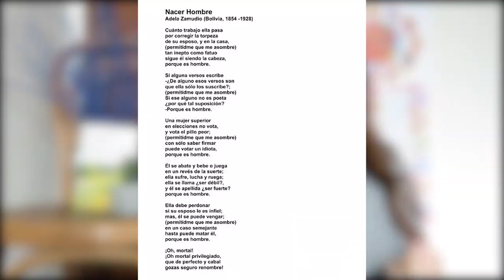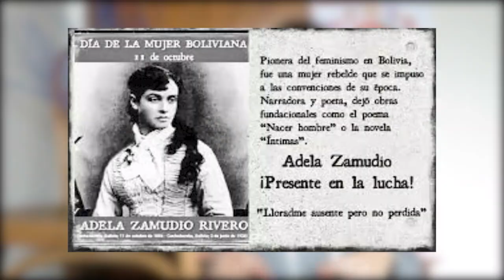Las MUJERES más IMPORTANTES de la HISTORIA de BOLIVIA ♀️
¡Holi! En este vídeo os traigo un breve repaso de las vidas de algunas mujeres que fueron imprescindibles en la historia de Bolivia.